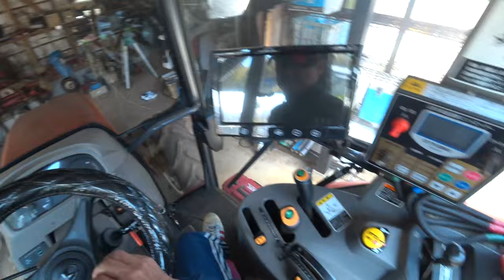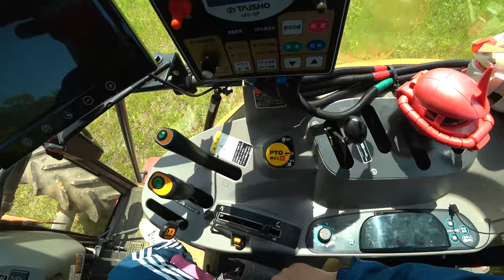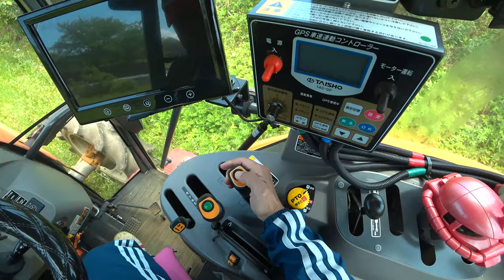【会社員実家農業手伝う】2021MZ775に給油中原始的な入れ方があったクボタトラクター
関連動画
4隅の残耕を抑えるトラクター耕耘方法?美しい田んぼ or 畑を作る?